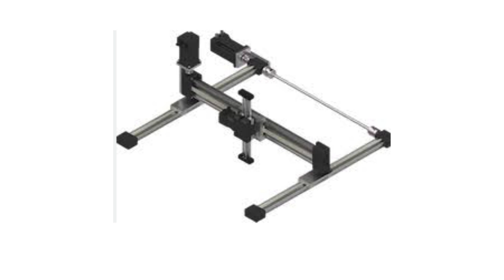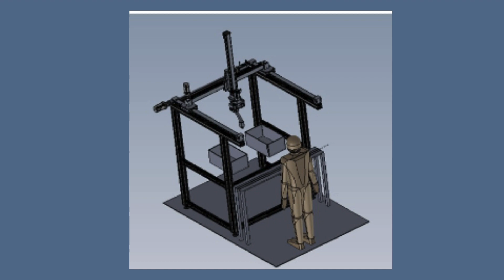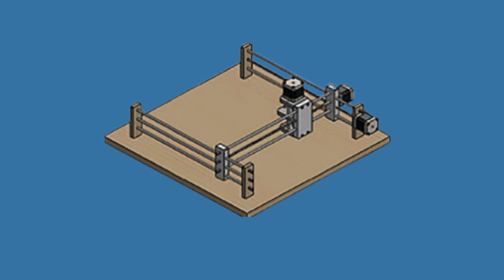¿Qué es un robot cartesiano? Los maestros de la precisión en la automatización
¡Hola, apasionados de la tecnología! Si el mundo de la robótica y la automatización los fascina, hablemos de uno de los robots más versátiles e importantes dentro de la industria: los robots cartesianos. Estos ingeniosos sistemas mecánicos destacan por su precisión, velocidad y capacidad de moverse en tres dimensiones, convirtiéndose en piezas esenciales de muchísimas líneas de producción y procesos de fabricación ¡Vamos a adentrarnos en sus secretos!
¿Qué es un robot cartesiano?
En esencia, un robot cartesiano es un sistema de manipulación industrial cuyos ejes principales de control son lineales, moviéndose en líneas rectas y perpendiculares entre sí. Imaginen los ejes de coordenadas X, Y, Z del espacio tridimensional; pues bien, ¡un robot cartesiano se desplaza justamente sobre esos tres ejes! Esto les da una enorme agilidad y capacidad de posicionamiento exacto dentro de su área de trabajo.
Estructura y funcionamiento
La estructura de un robot cartesiano suele constar de:
Base: El fundamento sobre el que se ancla el robot.
Tres ejes lineales (X, Y, Z): Permiten un desplazamiento suave y preciso en tres dimensiones. Estos ejes suelen estar accionados por motores, correas o sistemas de tornillos y guías lineales para lograr la máxima exactitud.
Efector final (o herramienta): La "mano" del robot. Puede ser una pinza, un cabezal de soldadura, una pistola de pintura, un sistema de dispensación...¡se adapta a la tarea en cuestión!
Controlador: El "cerebro" del robot que recibe instrucciones y coordina los movimientos de los ejes para realizar la tarea programada.
¡Control minucioso para tareas precisas!
Una de las características más importantes de los robots cartesianos es su altísima precisión. Gracias a su sistema de coordenadas, son capaces de posicionarse en puntos específicos dentro de su espacio de trabajo con un margen de error mínimo. Por eso son herramientas ideales para tareas como:
Pick and place (coger y colocar): Recoger objetos de una ubicación y colocarlos en otra de forma rápida y eficiente.
Ensamblaje: Unir componentes o piezas con minuciosidad.
Aplicación de adhesivos o selladores: Distribuir sustancias con exactitud siguiendo patrones complejos.
Soldadura: Realizar uniones precisas y de calidad.
Paletización: Apilar y desapilar productos con orden y rapidez.
La versatilidad en su ADN
Además de su precisión, los robots cartesianos se destacan por su versatilidad. Se adaptan fácilmente a diferentes aplicaciones y entornos industriales. Algunos de los tipos más comunes de robots cartesianos son:
Robots pórtico: Tienen el eje X montado sobre soportes elevados, lo que les otorga un gran espacio de trabajo.
Robots cantilever: Tienen una estructura voladiza para poder trabajar sobre obstáculos o acceder a espacios difíciles.
Robots de sobremesa: Versiones más compactas diseñadas para integrarse en espacios reducidos o estaciones de trabajo.
Ventajas robóticas: un resumen
Precisión: Capacidad de trabajar con márgenes de error ínfimos.
Velocidad: Ejecutan movimientos rápidos y optimizados.
Repetibilidad: Ejecutan una tarea idéntica muchísimas veces sin perder calidad.
Fiabilidad: Diseñados para operaciones continuas y bajo desgaste.
Costos reducidos: Automatizar con ellos mejora la eficiencia y reduce gastos de mano de obra en ciertas tareas.
Robots cartesianos en acción: ¡el mundo real!
Estos robots no solo son teoría, ¡están por todas partes! Algunos ejemplos donde se emplean activamente:
La industria automotriz: En ensamblajes, soldadura, pintura...
Fabricación de electrónicos: Para manipulación, colocación de componentes, pruebas.
Envasado y embalaje: Para tareas de paletización, empaquetado, encajado.
Industria farmacéutica y médica: En procesos de dosificación de medicinas o manipulación de muestras.
¡El futuro es cartesiano!
La robótica cartesiana está en constante evolución. Se trabaja en modelos más veloces, precisos y en la integración de tecnologías como visión artificial e inteligencia artificial para hacerlos aún más autónomos e inteligentes. ¡No cabe duda de que los robots cartesianos seguirán moldeando un futuro industrial mucho más automatizado y eficiente!
¿Quieren verlos en movimiento?
Les invito a buscar videos e información en la web para apreciar la velocidad y precisión de los robots cartesianos en acción.

Ver mas:
¿Qué es un robot de trading? La Revolución del Mercado Financiero